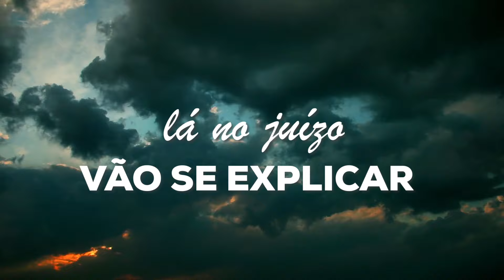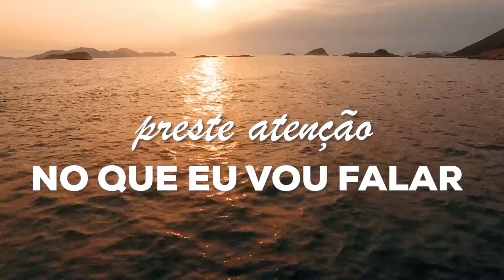O Arrebatamento - Dinamite Barros (Lyric Oficial)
Artista: Dinamite Barros

Letra:
Está chegando o dia aí a hora
em que a igreja vai sair daqui
para ir morar na eternal mansão
a onde os salvos vão viver ali

Onde jamais os nossos olhos viram
e nem a mente conseguiu pensar
vai ser alegria para quem subir
e haverá tristeza para quem ficar

As escrituras estão se cumprindo
não há mais tempo de ninguém brincar
pare um pouco e reflita agora
a sua vida como ela está?

Tem muita gente que estão brincando
e blasfemando sem imaginar
a gravidade que estão fazendo
lá no juízo vão se explicar.

Muitas pessoas eu vejo morrendo
sem ter a chance de sobreviver
enquanto há vida tenha esperança
de abraçar com Deus e se arrepender

O tempo passa tão rapidamente
é passageira a nossa vida aqui
devemos sempre estar preparados
quando chegar a hora de partir.

E para aqueles que não acreditam
no arrebatamento passem a acreditar
a coisa é séria não é brincadeira
a qualquer momento o céu vai se rasgar

Em desespero muitos vão ficar
de um lado para o outro a procurar
meu Deus cadê meu pai e minha mãe
infelizmente não vão encontrar.

E para você que está me ouvindo agora
preste atenção no que eu vou falar
de que adianta ter muito dinheiro
se quando morre nada vai levar

A sua alma é muito importante
não a riqueza que possa pagar
venha correndo amigo enquanto é tempo
antes que a porta venha se fechar

Autor/Compositor: Dinamite Barros